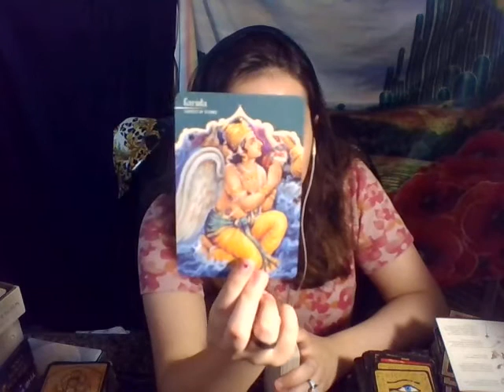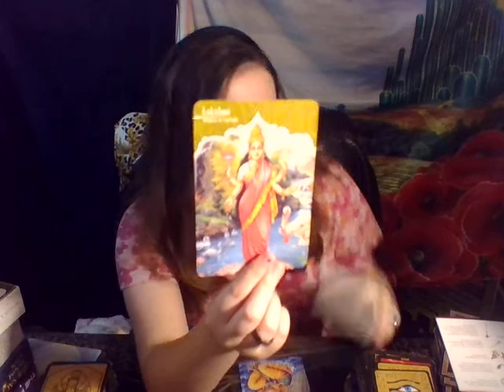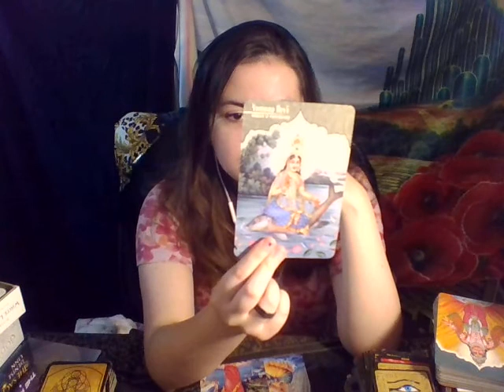Leo ARE WE WINNING THE LOTTERY? Tarot July 2022